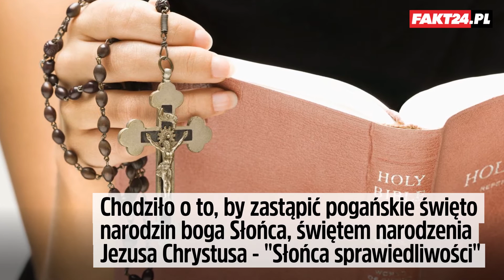Tego nie wiedziałeś o Jezusie!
Ewangelie nie podają dokładnie, w jakim dniu Jezus Chrystus przyszedł na świat. Chrześcijanie III wieku celowo obrali datę symboliczną. Dlaczego przypadła na 25 grudnia? Co wpłynęło na jej przyjęcie się w chrześcijaństwie?